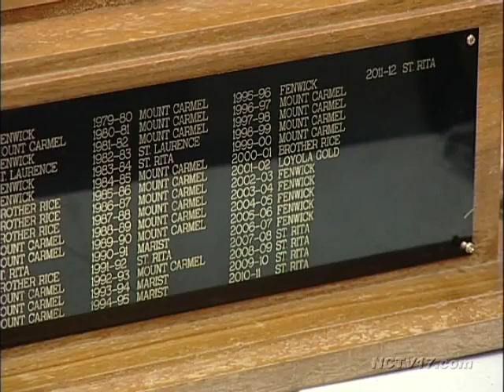Benet Academy Hockey 2012-2013